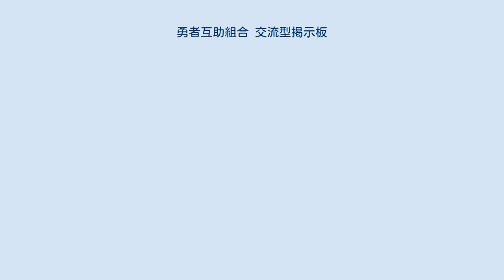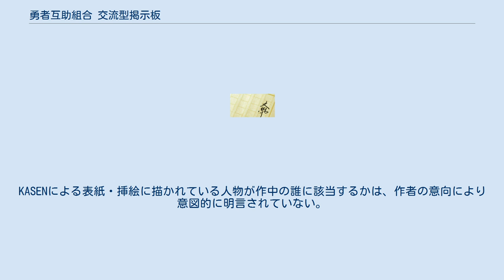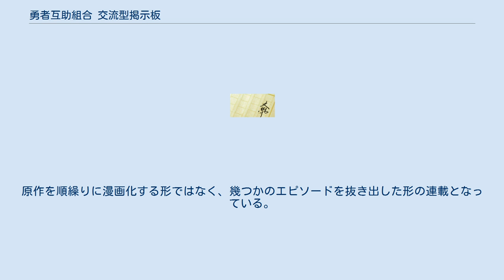勇者互助組合 交流型掲示板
『勇者互助組合 交流型掲示板』（ゆうしゃごじょくみあい こうりゅうがたけいじばん）は、おけむらによる小説作品。
 インターネット上の『小説家になろう』にて2011年7月13日より連載開始され、2012年8月25日にアルファポリスより単行本化された。
シリーズ累計発行部数は2016年5月時点で15万部を記録している。
単行本化に際して収録される範囲の投稿分をダイジェスト版に変更し、その後小説家になろうの規約変更に伴いダイジェスト版となっていた話を削除したため、用語解説を除く2013年10月30日以前の投稿分はサイト上に存在しない。
 一般の小説作品とは異なり、所謂インターネットの電子掲示板を模した形式で執筆されている。
 2013年11月2日の更新以来、長期に亘り連載休止状態が続いていたが、2018年8月10日からおよそ5年ぶりに連載が再開されている。
 あきやまねねひさによる漫画版が、アルファポリスの公式WEBサイトにて2013年11月11日から2016年3月18日まで連載された。
コミックスは全3巻が刊行されている。
 多重世界において、かつて勇者としての責を終えた者達が、後進の勇者達への協力や援助を目的として設立した『勇者互助組合』。
 そこでは、数多の異なる世界に存在する勇者もしくは元勇者の交流を深めるべく掲示板が設置されていた。
現役の勇者たちが立てる「現役勇者板（通称・なう）」。
勇者としての活動を終えた者たちの集う「退役勇者板（通称・いたり）」や、双方がスレを立てられる「総合勇者板」など。
各々が元居た世界や召喚された異世界における独特のルールや、自身が陥った珍妙な状況に対する相談等々、世界を越えた駄弁り合いが今日も始まる。
 作中のスレッドでは現役勇者は「勇者している○○さん（出身世界。召喚勇者の場合は「出身世界→召喚先の世界」）」と表記され、「○○」の部分は意図的に書き換えない限りは「勇者」と表記される。
退役勇者の場合はいたり板では「勇者しちゃった○○さん（出身地）」、なう板では「勇者を見守る○○さん（出身地）」と表記される。
総合版では現役・退役問わず「勇者すなわち○○さん（出身地）」で表記される。
 各単行本には書下ろし回が含まれている。
KASENによる表紙・挿絵に描かれている人物が作中の誰に該当するかは、作者の意向により意図的に明言されていない。
 著者による後書きが各巻に書き下ろされている。
 登場人物のデザインは基本的に書籍小説におけるKASENのものに準じ（何名かは新規のデザイン）、漫画としての体裁故に作中で誰がどの外見に相当するかが明確にされている。
原作を順繰りに漫画化する形ではなく、幾つかのエピソードを抜き出した形の連載となっている。